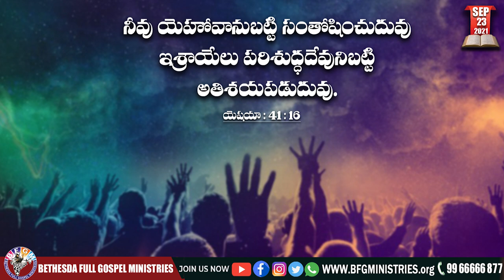Today's promise 23.09.2021 | BFGM LIVE